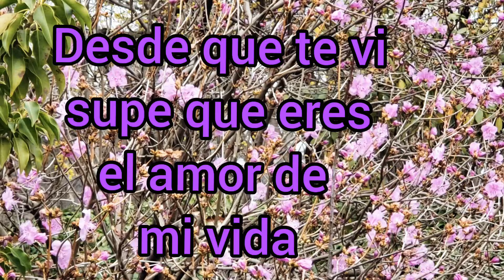Desde que te vi supe que eres el amor de mi vida TE AMO